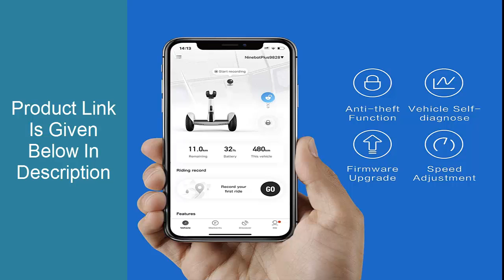Segway Ninebot S-Plus Smart Self-Balancing Electric Scooter with Intelligent Lighting and Battery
check price
cheap price